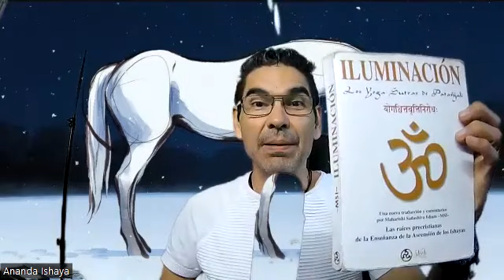Club de Lectura - Libro: Iluminacion (Yoga Sutras de Patanjali) - Autor: Maharishi Sadashiva Ishaya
entrando a dando ME GUSTA y activa las notificaciones para que te avise cuando estemos transmitiendo en vivo 🙂

- Suscríbete al Taller VOLVIENDO AL CORAZÓN CON UN UN CURSO DE MILAGROS por $7 dólares y recibe las grabaciones anteriores y presentes así como la oportunidad de conectar en vivo todos los domingos de 9am a 11am - Más Información